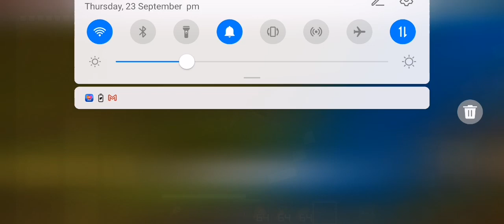23 September 2021